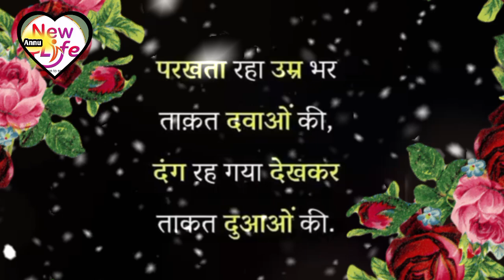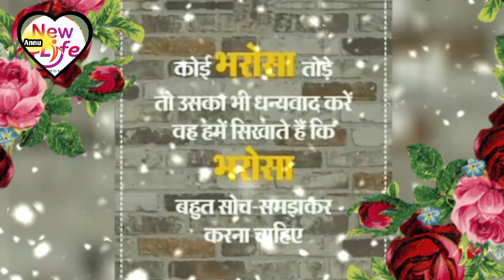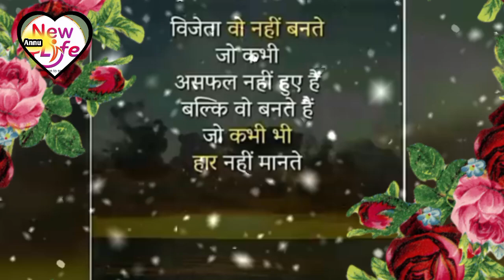ऐसे व्यक्ती को कभी माफ़ नहीं करना चाहिए Best Motivational speech Hindi video New Life quotes